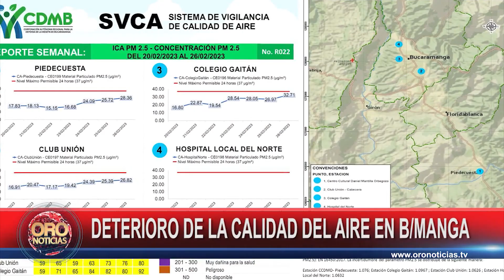Deterioro de la calidad del aire en el área metropolitana de Bucaramanga | Oro Noticias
Los informes del área metropolitana y la CDMB en torno a la calidad del aire señalan que hay sitios en la ciudad que se ha deteriorado, principalmente por la emisión de materia particulado producido por los vehículos de motor a combustión.